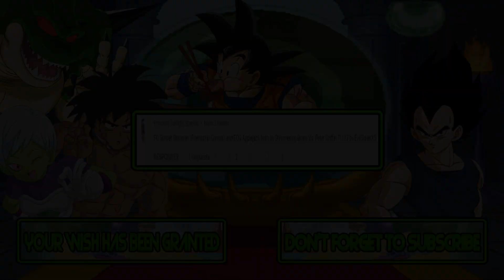M.U.G.E.N Battles | FG Sunset Shimmer/EQG Applejack vs Peter Griffin | My Little Pony vs Family Guy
Mugen Battles FG Sunset Shimmer/EQG Applejack vs Peter Griffin My Little Pony vs Family Guy

Video Requested by Princess Twilight Sparkle

► Downloads ◄

► Songs ◄

♪ Fire 'n Ice (NES) Music - Boss Stage ♪